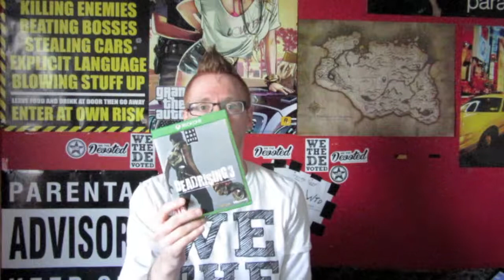Dead Rising 3 Review*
Hi Guys, Here Is My Review Of The Game, Dead Rising 3.